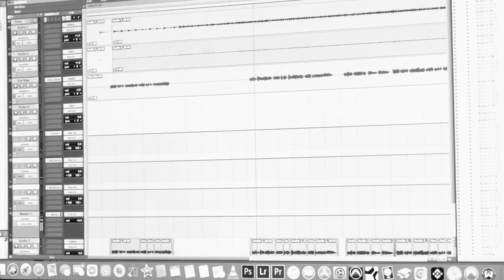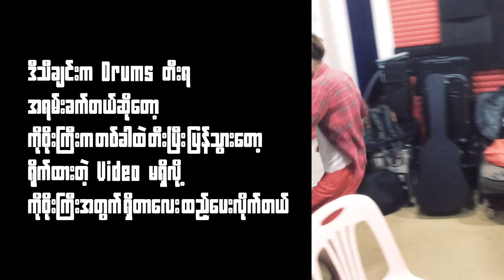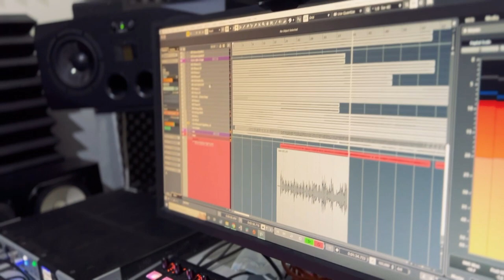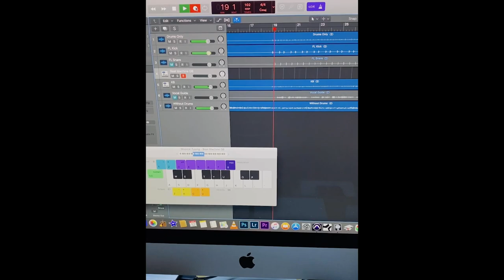Making of "Our Moment Together"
0:00 Composing
0:16 Arrangement
2:49 Ko C (Hollow Recording)
3:24 Ko ArLuu (KB Recording)
4:30 Ko C (Solo Recording)
5:14 Ko Soe Gyi
5:42 Ko Ye Zaw Myo (Bass Recording)
7:55 TOS (Pad Drums MIDI Recording)
8:20 TOS (Vocal Recording)
8:48 TOS (Editing)
10:05 TOS & Ko Han Sai (Mixing & Mastering)